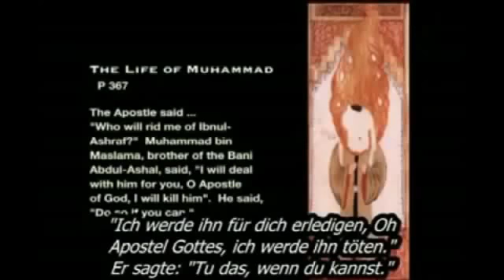31 Araber lügen über den Islam Araber lügen eigentlich immer